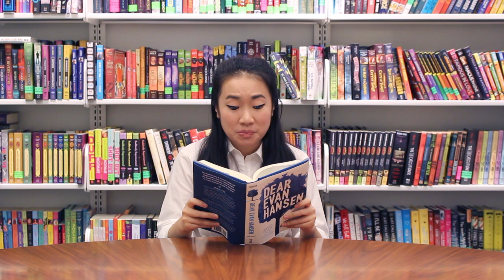SNEAK PEEK • DEAR EVAN HANSEN: THE NOVEL by Val Emmich, Steven Levenson, Benj Pasek, and Justin Paul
Today's going to be an amazing day and here's why...

When a letter that was never meant to be seen by anyone draws high school senior Evan Hansen into a family's grief over the loss of their son, he is given the chance of a lifetime: to belong. He just has to stick to a lie he never meant to tell, that the notoriously troubled Connor Murphy was his secret best friend.

Suddenly, Evan isn't invisible anymore—even to the girl of his dreams. And Connor Murphy's parents, with their beautiful home on the other side of town, have taken him in like he was their own, desperate to know more about their enigmatic son from his closest friend. As Evan gets pulled deeper into their swirl of anger, regret, and confusion, he knows that what he's doing can't be right, but if he's helping people, how wrong can it be?

No longer tangled in his once-incapacitating anxiety, this new Evan has a purpose. And a website. He's confident. He's a viral phenomenon. Every day is amazing. Until everything is in danger of unraveling and he comes face to face with his greatest obstacle: himself.

A simple lie leads to complicated truths in this big-hearted coming-of-age story of grief, authenticity and the struggle to belong in an age of instant connectivity and profound isolation.